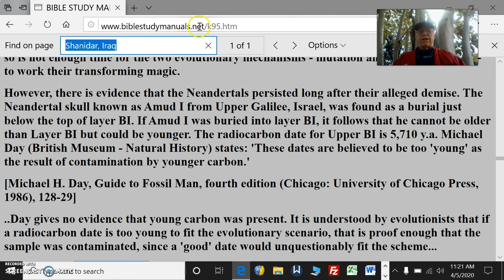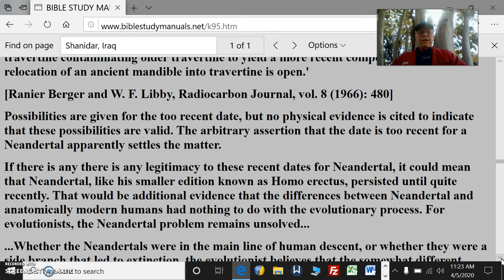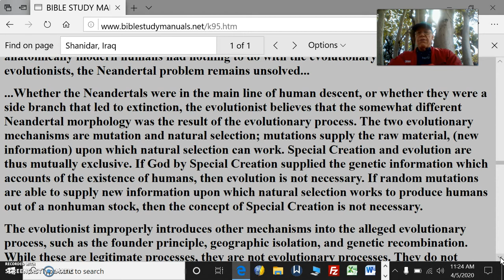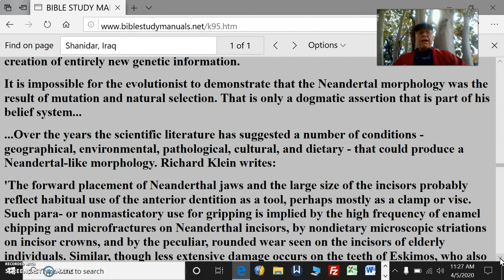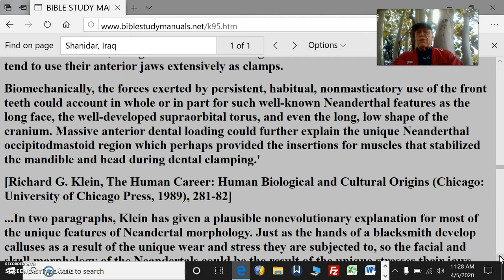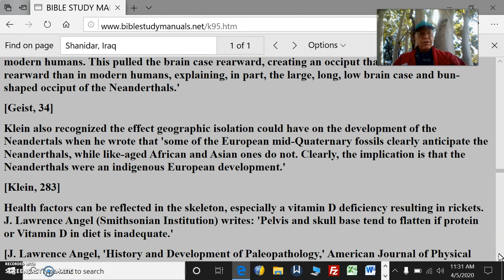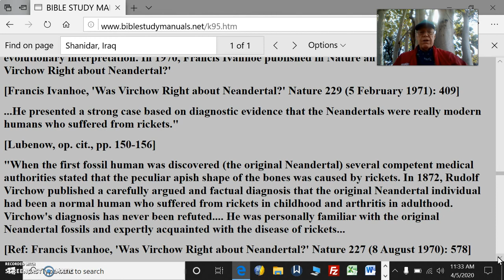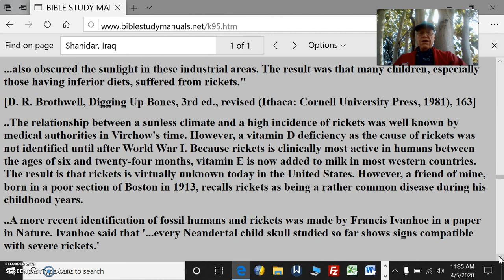Creation Vs Evolution Pt143 Neandertal=Modern Man Not Precursor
Shanidar, Iraq, Neandertal material from Layers C and D give radiocarbon dates as low as 26,500 y.a., and the Neandertal Banolas mandible, found near Gerona, Spain, gave a radiocarbon date of 17,600 y. a. After recording this date, obtained by the U.C.L.A. radiocarbon laboratory, Radiocarbon Journal made the following comment:
'Comment: for a Neanderthal, present date is too recent.

If there is any there is any legitimacy to these recent dates for Neandertal, it could mean that Neandertal, like his smaller edition known as Homo erectus, persisted until quite recently. That would be additional evidence that the differences between Neandertal and anatomically modern humans had nothing to do with the evolutionary process. For evolutionists, the Neandertal problem remains unsolved